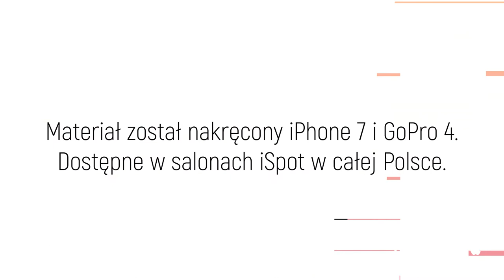High Five! #19 Beats Studio3 Wireless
W dzisiejszym odcinku Janek testuje dla nas słuchawki Beats Studio3 Wireless z technologią Pure ANC (całkowitej redukcji szumów). Przekonajcie się sami jak to działa! ;)